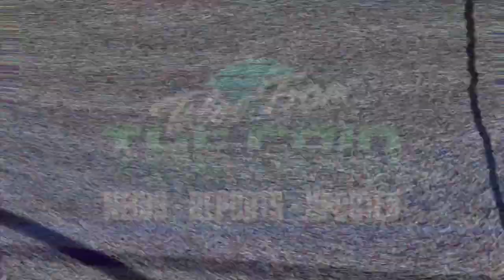The Top 25 Highest Selling Lots From The Heritage Auctions Power Rangers Collection TalesFromTheGrid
The Top 25 Highest Selling Lots From The Heritage Auctions Power Rangers Collection